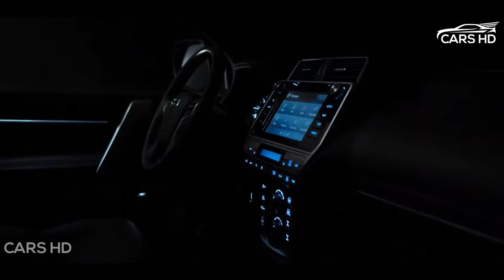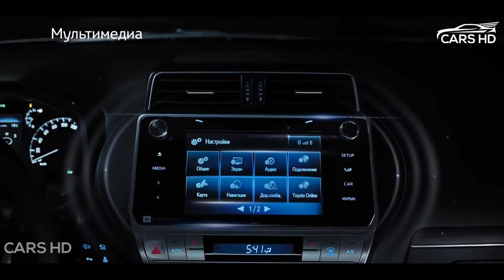2020 Toyota Land Cruiser Prado - Legendary SUV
2020 Toyota Land Cruiser Prado - Legendary SUV . We post supercars, fast cars and racing compilation videos that you really should know about if you're a fan!

Top 10 Fastest Road Legal Cars in the world | Fastest Cars in the world 2 | The top ones

 This is the New Toyota Land Cruiser Prado 2020 Latest Model, Legendary SUV!

Toyota has revealed the new 2021 Land Cruiser Prado Few Days Ago and There's no Lot more info available at this moment about it but we have attached New 2021 model video and some interior images at the end of this video, so you can have some idea about it. Comment down which changes you can figure out!

Here are some details about the 2020 Land Cruiser Prado and 2021  Land Cruiser Prado:

The 2021 Toyota Land Cruiser Prado is getting more power from its updated 2.8-liter four-cylinder turbo-diesel engine. According to Toyota Japan’s press release, the new Prado diesel has class-leading torque and better fuel economy.

The previous motor was only good for 174 horsepower. But now, the revised turbo-diesel mill is churning out 201 horsepower, and that’s not the best part. It can churn out 369 pound-feet of torque, which is 37 more torques than before.

With those figures, the 2021 model is the first Land Cruiser Prado to have a 200-horsepower diesel mill. It also happens to be the torquiest diesel engine Toyota has ever made. In other markets, this same engine is found in the new Toyota Hilux pickup truck and Fortuner SUV.

The Toyota Prado is also sold with a 4.0-liter gasoline V6 engine good for 271 horsepower. However, it only has 281 pound-feet of torque, which pales in comparison to the new diesel’s torque output. And unlike the V6 which gulps fuel like a thirsty camel, Toyota claims the new 2.8-liter turbo diesel engine achieves 36 mpg in city driving. Not bad, right?

Not much has changed on the styling front, but the upgraded diesel is a welcome change. The new Prado is also home to a wide range of new features from its standard Toyota Safety Sense system. This includes rear cross-traffic alert, a yaw assist function to its lane departure alert and road sign recognition feature, and bicycle detection from its standard daylight and nighttime pedestrian system.

US won't get New Toyota LC Prado, but the next-gen Land Cruiser 300 Series is arriving soon. The rumor mill suggests a new twin-turbo 3.5-liter gasoline V6 is in the wings, while other markets receive a turbo-diesel V6 producing 268 horsepower and 480 pound-feet of torque, the latter of which will become the most powerful diesel mill from the Japanese carmaker.

Additionally, US-bound Land Cruisers may also receive a hybrid V6 gasoline powertrain, but it’s too early to speculate at this point. The 2021 Toyota Land Cruiser Prado will go on sale in Japan and other markets this August, while the next-gen, American-spec Land Cruiser 300 Series won’t be arriving until early 2022 at the very least. What are your thoughts on this Tough Off-road SUV?

Hi, In this channel we will upload supercars videos which consists of top10, top 5 cars and manufacturing production line of fast cars. Most famous car companies like Lamborghini, Ferrari, BMW, Mercedes, tesla, Toyota, Volkswagen, Audi, koenigsegg etc. We also upload car race videos and specification videos of F1 motorsport, drag races, electric car, SUV, Luxury cars, super car, concept cars, Fast car and race cars. We upload videos regularly.